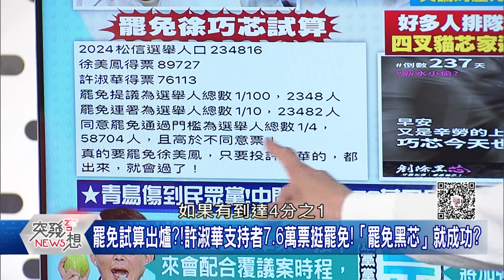精華片段》周偉航:等杜秉澄放出來…徐巧芯真正惡夢才開始?黃國昌要廟口開講?丁:怕去街頭被青鳥啄死!【突發琪想】2024.06.12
下載【年代電視】APP：
iOS平台：